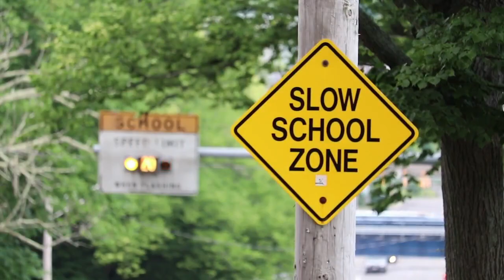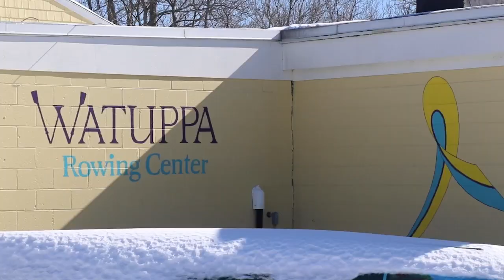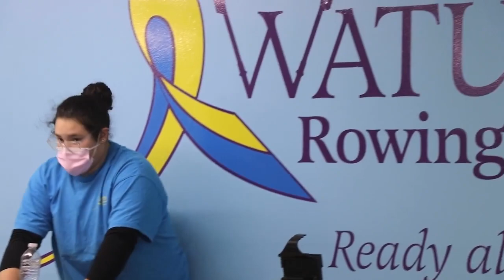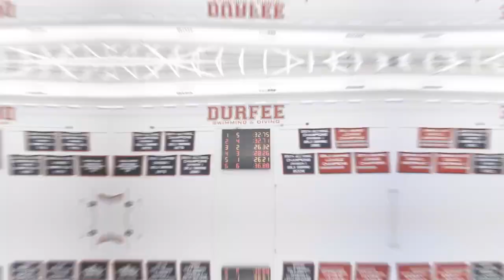9.15.2023 - Week 2 Football - Durfee vs. Taunton